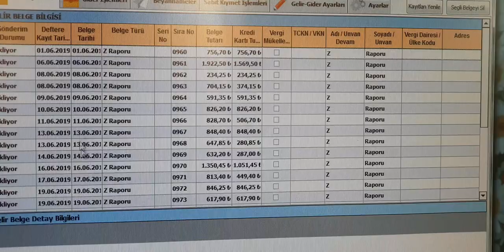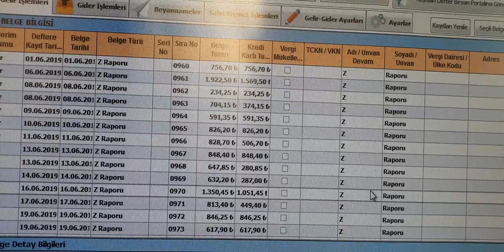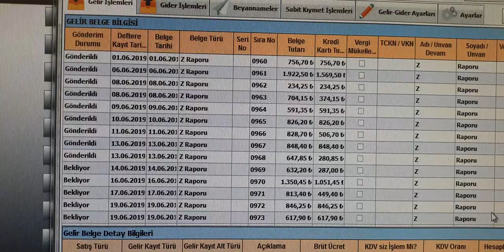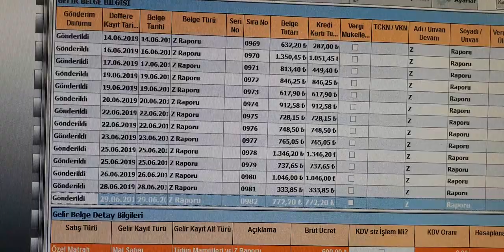Hata: " Geçersiz kdv işlemi." düzeltme.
Bu sadece zirve ike defter beyanın uyum saglayamamasindan kaynaklanan bur hata. duzeltmelerini bekliyoruz.!.